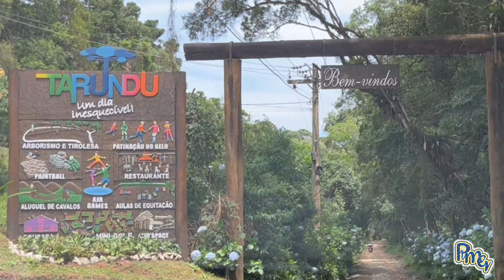Brinquei no maior PARQUE DE DIVERSÕES E O GAB PASSOU MAL - PMG